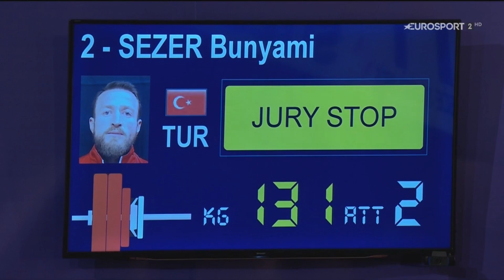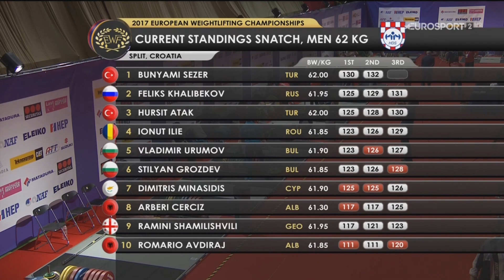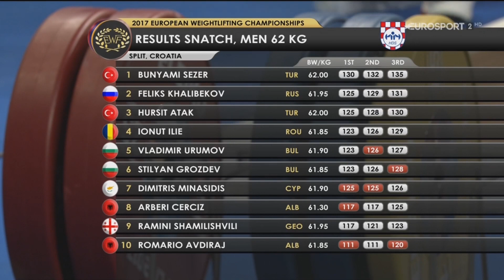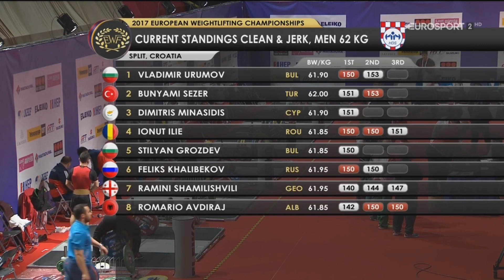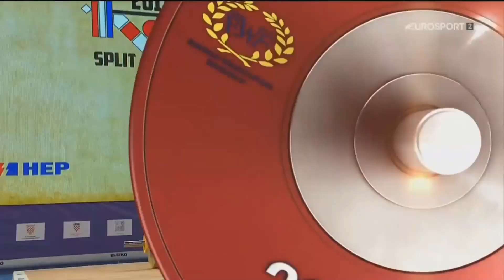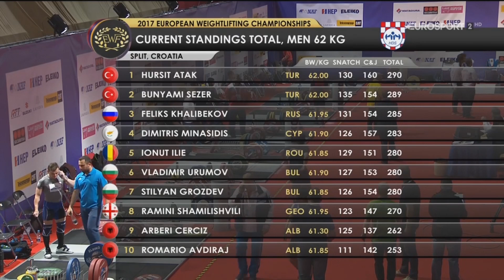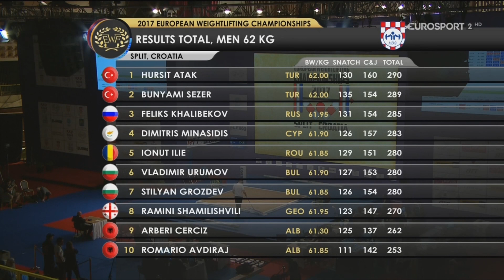2017 European Weightlifting Championships Men 62 kg \ Тяжелая атлетика Чемпионат Европы [1080]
2017 European Weightlifting Championships Men 62
Split, Croatia
Чемпионат Европы по тяжелой атлетике 2017. Мужчины до 62 кг
Сплит, Хорватия
Евроспорт

Sourse: Eurosport.ru